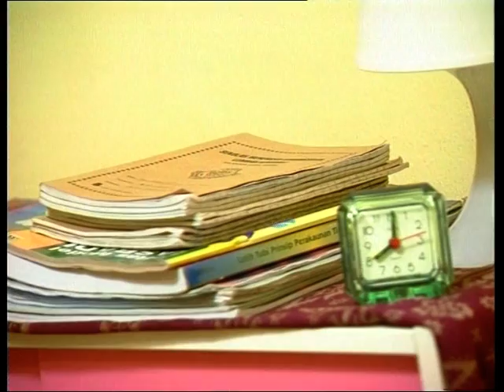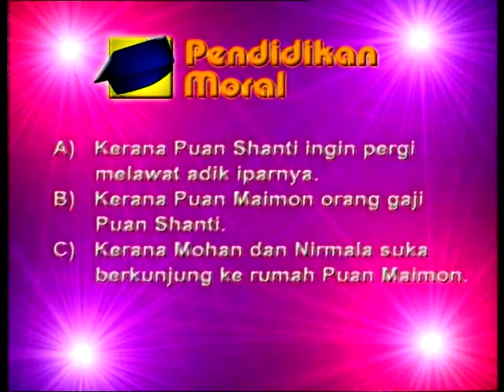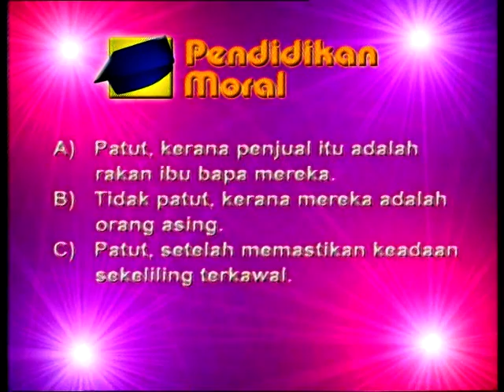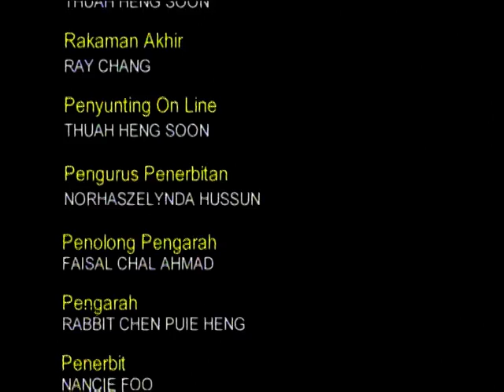EduwebTV: PEND.MORAL - Episod 13: Keamanan & Keharmonian